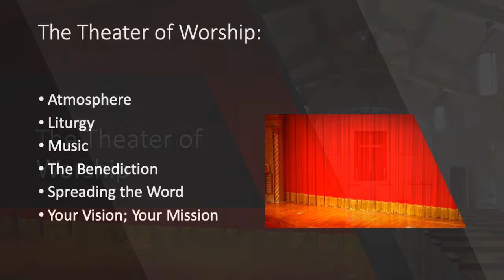Michael Myers "So You Wanna Start a Theater Ministry, Huh?" Part 1 of 2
Strategies and methods for including theater in your theater of Worship.